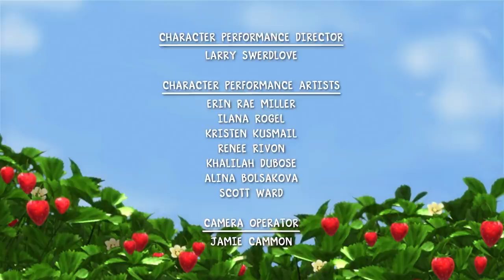Practice Makes Perfect! | Strawberry Shortcake 🍓 | Cartoons for Kids